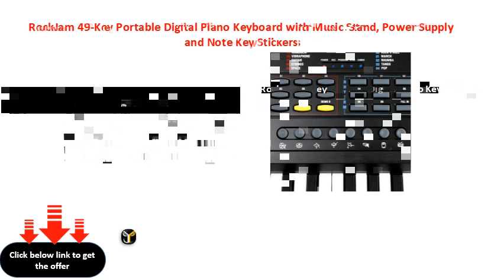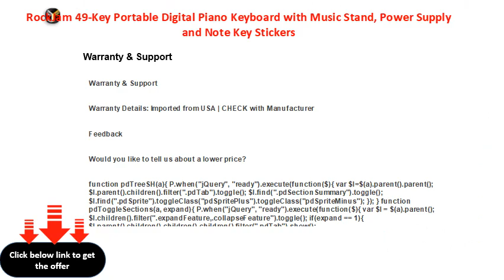RockJam 49 Key Portable Digital Piano Keyboard with Music Stand, Power Supply and Note Key Stickers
RockJam 49Key Portable Digital Piano Keyboard with Music Stand, Power Supply and Note Key Stickers